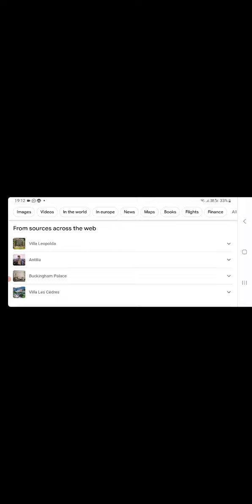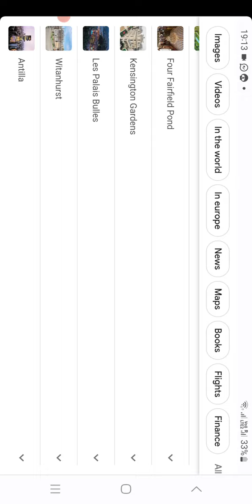top 5 luxury house rich 🤑